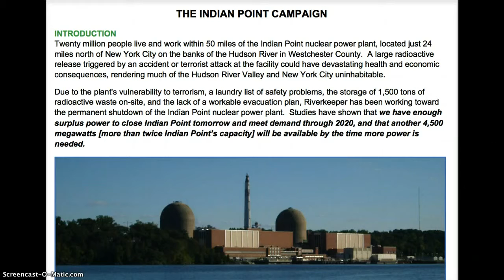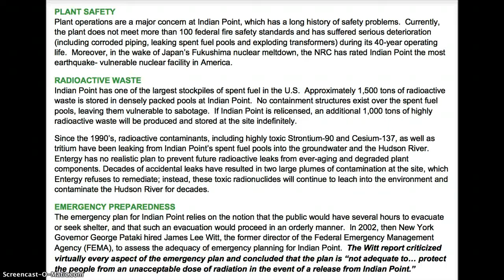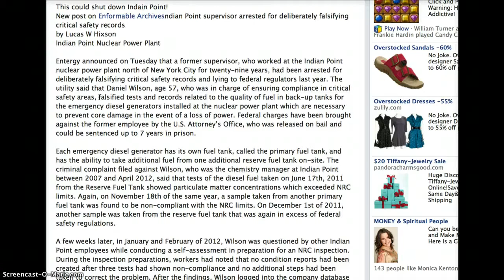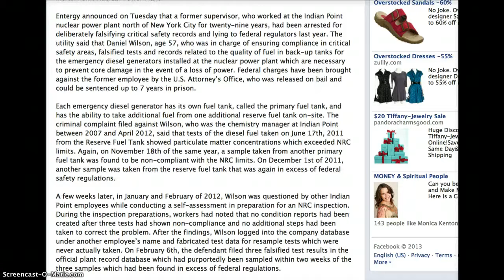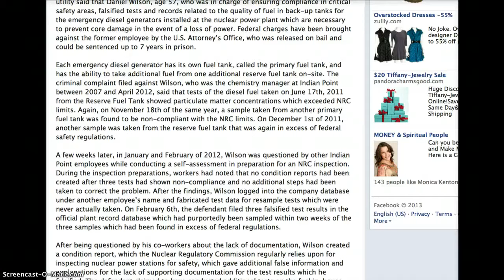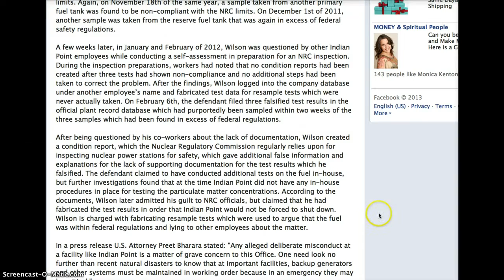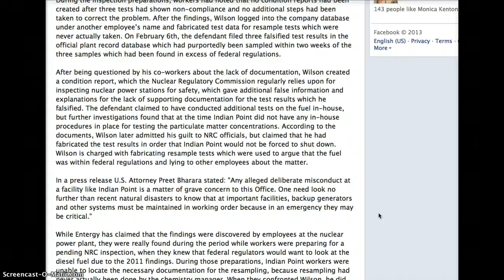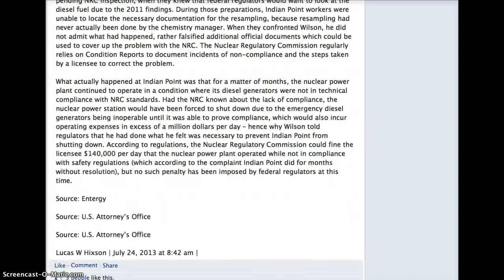US Nuclear Plant Employee Risks 50 Million Lives at Indian Point! (JRae50021)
Most Vulnerable Nuclear Plant in N America to Earthquakes: Indian Point
LYING WORKERS TO SAVE THE NUCLEAR PLANT FROM SHUTDOWN!
Indian Point Critical Safety Supervisor RISKS 50 Million Lives
thanks JRae50021
Before I send you the links discussed HERE, please read THIS article:
'Irreparable' safety issues: All US nuclear reactors should be replaced, 'Band-Aids' won't help
All 104 nuclear reactors currently operational in the US have irreparable safety issues and should be taken out of commission and replaced, former chairman of the US Nuclear Regulatory Commission, Gregory B. Jaczko said.

Indian Point supervisor arrested for deliberately falsifying critical safety records
July 24, 2013 By Lucas Hixson~Entergy announced on Tuesday that a former supervisor, who worked at the Indian Point nuclear power plant north of New York City for twenty-nine years, had been arrested for deliberately falsifying critical safety records and lying to federal regulators last year. The utility said that Daniel Wilson, age 57, who was in charge of ensuring compliance in critical safety areas, falsified tests and records related to the quality of fuel in back-up tanks for the emergency diesel generators installed at the nuclear power plant which are necessary to prevent core damage in the event of a loss of power.January and February of 2012, Wilson was questioned by other Indian Point employees while conducting a self-assessment in preparation for an NRC inspection. During the inspection preparations, workers had noted that no condition reports had been created after three tests had shown non-compliance and no additional steps had been taken to correct the problem. After the findings, Wilson logged into the company database under another employee's name and fabricated test data for resample tests which were never actually taken. On February 6th, the defendant filed three falsified test results in the official plant record database which had purportedly been sampled within two weeks of the three samples which had been found in excess of federal regulations.
After being questioned by his co-workers about the lack of documentation, Wilson created a condition report, which the Nuclear Regulatory Commission regularly relies upon for inspecting nuclear power stations for safety, which gave additional false information and explanations for the lack of supporting documentation for the test results which he falsified. The defendant claimed to have conducted additional tests on the fuel in-house, but further investigations found that at the time Indian Point did not have any in-house procedures in place for testing the particulate matter concentrations. According to the documents, Wilson later admitted his guilt to NRC officials, but claimed that he had fabricated the test results in order that Indian Point would not be forced to shut down.

PLANT SAFETY
Plant operations are a major concern at Indian Point, which has a long history of safety problems. Currently, the plant does not meet more than 100 federal fire safety standards and has suffered serious deterioration (including corroded piping, leaking spent fuel pools and exploding transformers) during its 40-year operating life. Moreover, in the wake of Japan's Fukushima nuclear meltdown, the NRC has rated Indian Point the most earthquake- vulnerable nuclear facility in America.
RADIOACTIVE WASTE
Indian Point has one of the largest stockpiles of spent fuel in the U.S. Approximately 1,500 tons of radioactive waste is stored in densely packed pools at Indian Point. No containment structures exist over the spent fuel pools, leaving them vulnerable to sabotage. If Indian Point is relicensed, an additional 1,000 tons of highly radioactive waste will be produced and stored at the site indefinitely.
Since the 1990's, radioactive contaminants, including highly toxic Strontium-90 and Cesium-137, as well as tritium have been leaking from Indian Point's spent fuel pools into the groundwater and the Hudson River. Entergy has no realistic plan to prevent future radioactive leaks from ever-aging and degraded plant components. Decades of accidental leaks have resulted in two large plumes of contamination at the site, which Entergy refuses to remediate; instead, these toxic radionuclides will continue to leach into the environment and contaminate the Hudson River for decades.